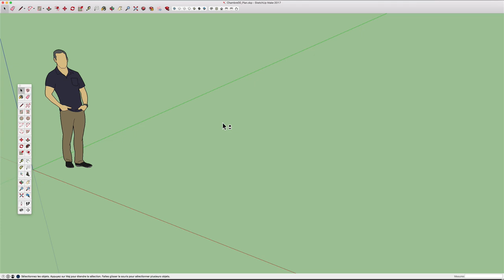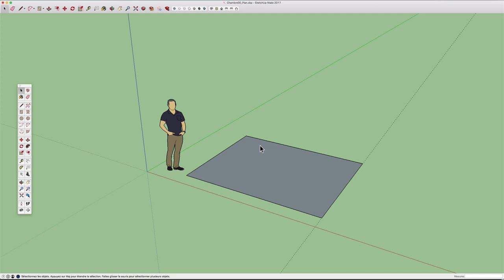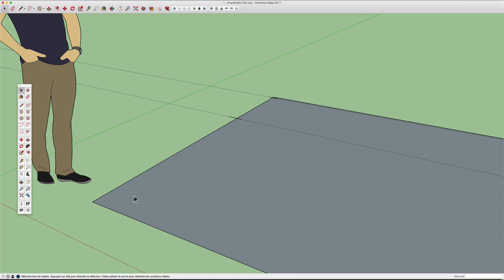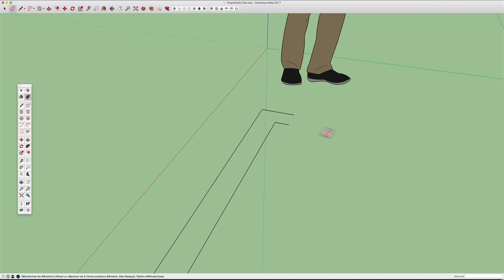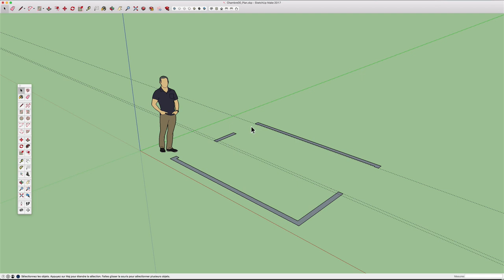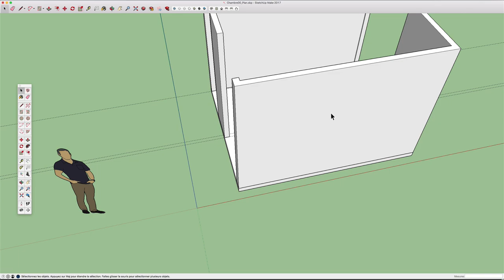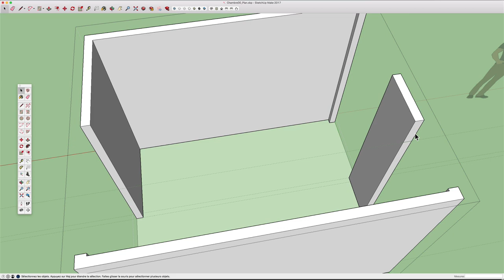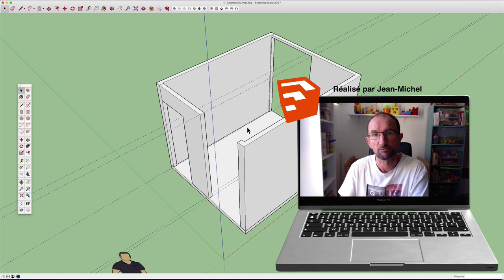Sketchup 2017 - 02 - Plan de chambre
Nous allons donc partir vers la gestion d'un nouveau module où l'on va s'amuser à dessiner une chambre à taille réelle qui sera tout simplement le local où je vous fais les vidéos, aujourd'hui nous allons commencer par le gros œuvre, c'est à dire les murs de la chambre.